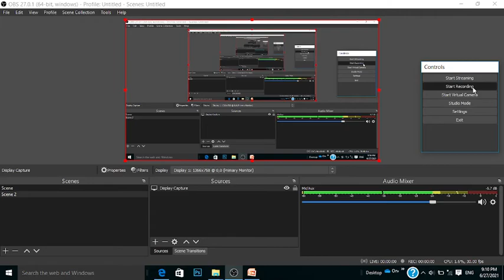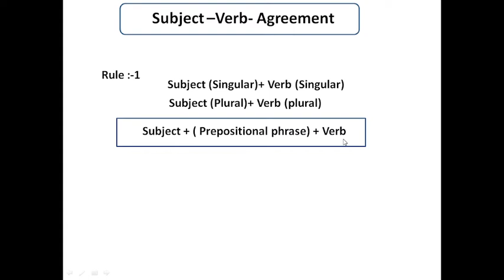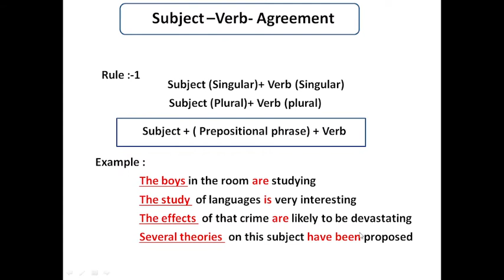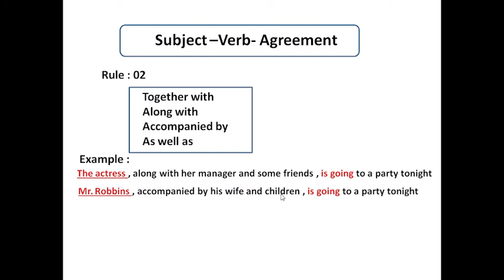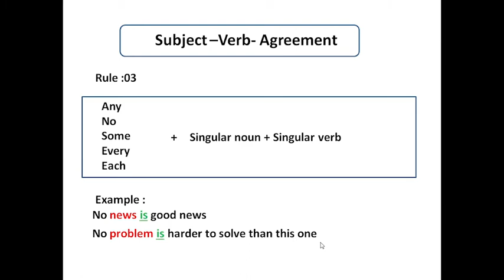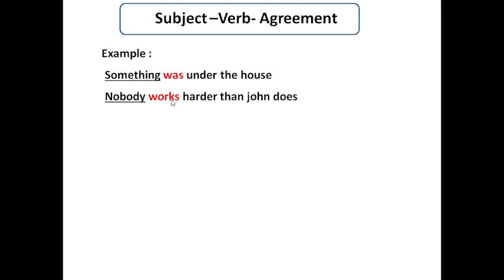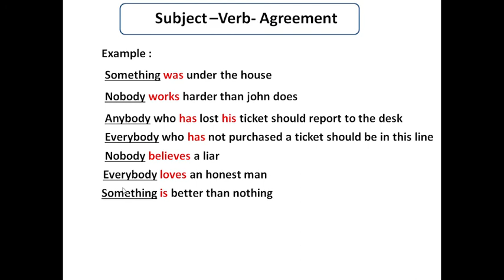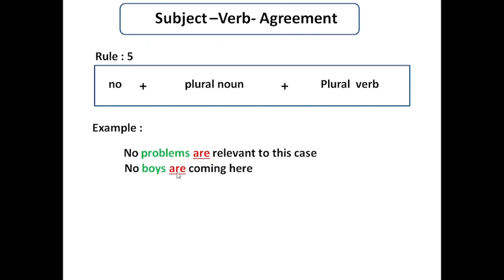Subject-verb agreement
The basic rules of subject- verb agreement are discussed in this lecture. I think all of you will be very helpful by watching this video.This video has been made for BCS,BANK and other jobs preparation so watch full video like, share and comments